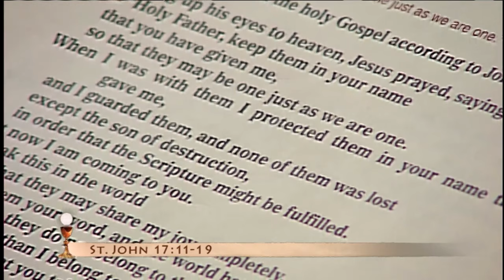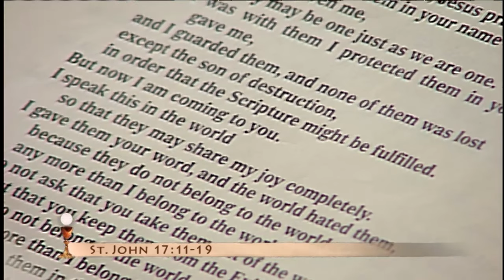Daily Catholic Mass - 2016-05-11 - Fr. Mark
St. Ignatius of Laconi, Religious (Memorial)